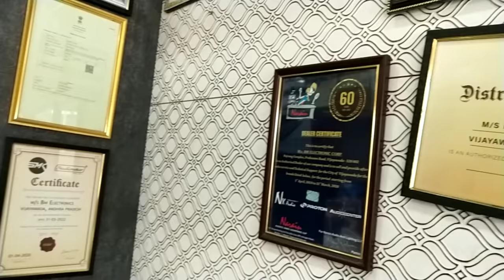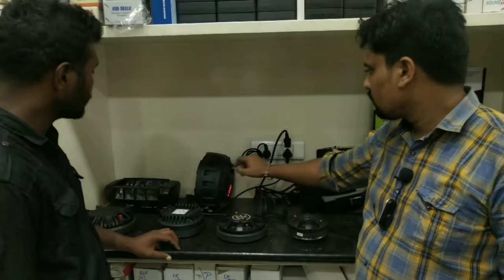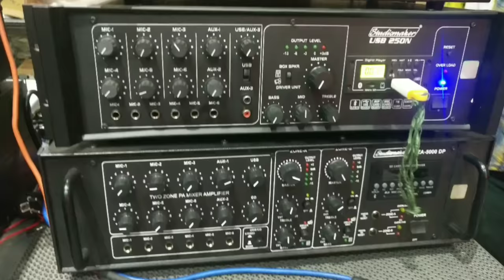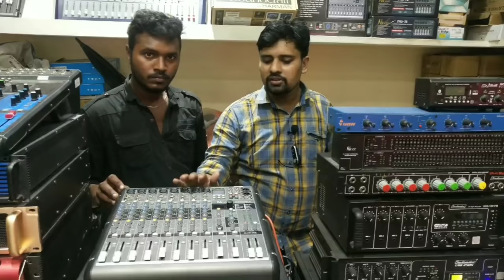Vijayawada DJ Equipments | Sales And Service | Best DJ 2021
📍Landmark📍

BAJARANG COMPLEX, shop no 2,

Prakasham Road  , Vijayawada -520 002.

 Pro : bharath sood and nikhil sood

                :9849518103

BM ELECTRONIC CORPORATION

___VIJAYAWADA_

//Electronics // 🔊 speakers // DJ //

// LIGHTS //  DJ LIGHTS //

// POWER AMPLIFIER S //

// DJ SPEAKERS //

// MIXERS // P.A SOUND //

// SV DJ SOUNDS //

SYSTEM//